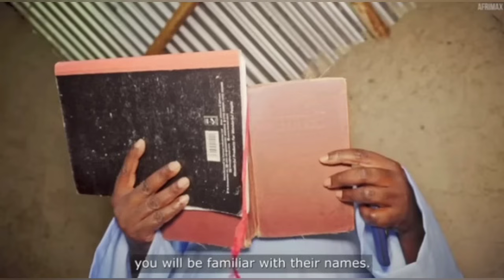Vanda Khrista || Kenia Ku Asigale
କେନିୟା ରେ ଯୀଶୁ -

YOUR QUERIES -

In this video I have explained about a false christ who claim himself as Jesus.

Vanda Khrista
Kenia Ku Asigale
vanda khristo
vanda khrista
christ
vanda khrista thikana
true and false christ
false christ
end christ
anti christ
vanda khristara aagamana
inri cristo
vanda khristaku janibara upaya
jesus christ
false christs
ai jesus christ
who is the anti christ?
false christs and false prophets
false christ in odia
is inri cristo jesus
amazing false christs
aadi vandan deva tula
prabhu yeshu christ ko sital ragat
mata jirusalom vanda sikhya

ଭଲ ଲାଗିଲେ ଏହି ଭିଡିଓ ଗୁଡ଼ିକ ମଧ୍ୟ ଦେଖନ୍ତୁ:-

NOTE - THE VIDEO CLIPS I HAVE USED IN THIS VIDEO ARE NOT MINE. I DID NOT OWN IT PERSONALLY.